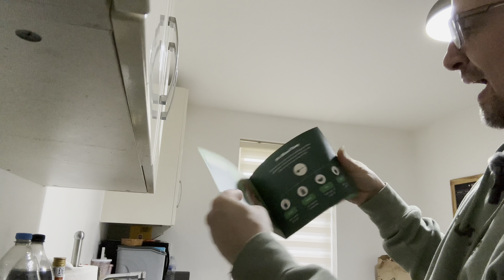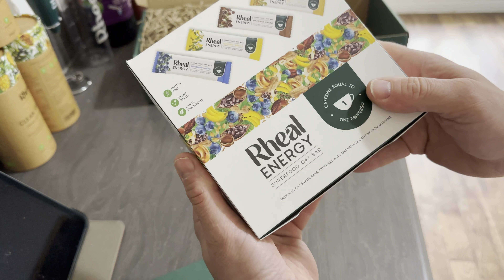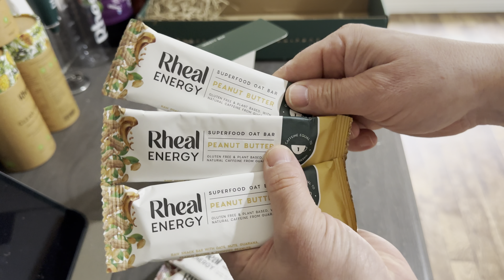Rheal Daily Greens Drink: Will It Live Up to the Hype?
Daily greens superfood drinks, all hype or do they actually work? Well i decided to try one brand out and see how it made me feel after a month.

Join me on a 30-day journey with Rheal Daily Greens as I explore whether this popular green drink boosts gut health and energy levels. I dive into the daily experience of incorporating Rheal Daily Greens into my routine, assessing not just the flavor but the real effects on my cut health and overall well-being.

Each day, I'll be taking 1 drink using the recommended amount of green powder and commenting on the taste, flavour and effectiveness of this green superfood drink.